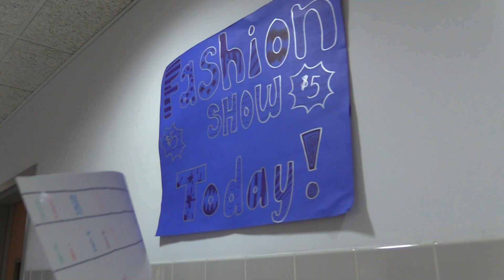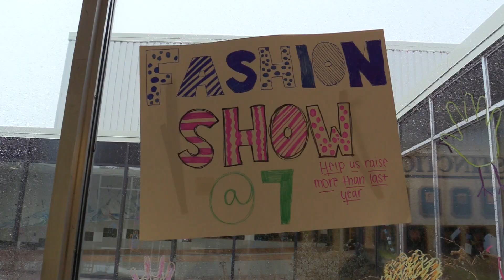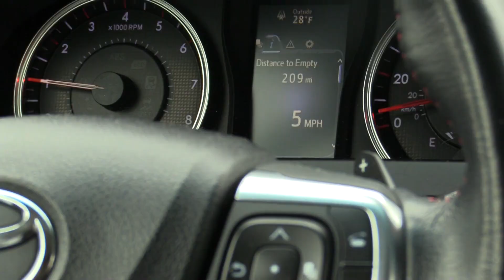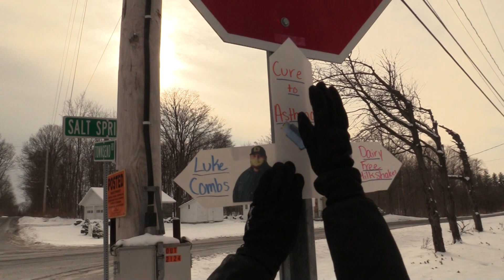FM DANCE MARATHON MC MOVIE 2020